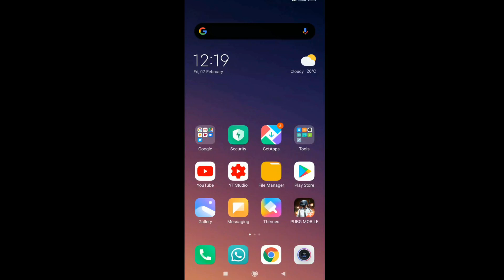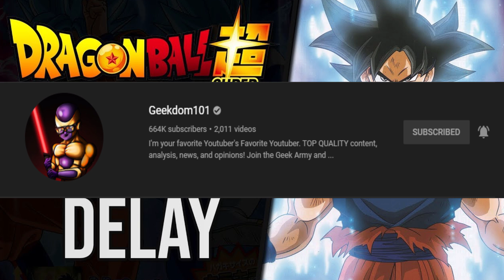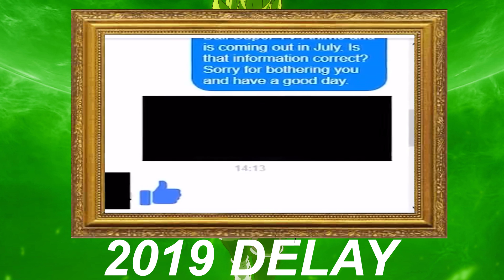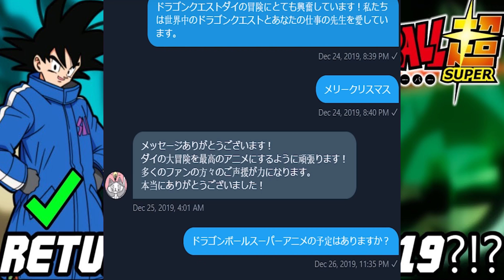Dragon Ball Super 2 , New Movie Or Episodes ?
Dragon Ball Super Fans Are Disappointed There Was No Jump Festa Announcement

Ever since the Dragon Ball Super anime came to an end, fans have been wondering what was next for the massive franchise. The Dragon Ball series has experienced a resurgence thanks to Super, and after the success of Dragon Ball Super: Broly, fans have been hoping that the anime series would return proper in some official capacity. That's why all eyes have been on Jump Festa 2020 -- Shueisha's celebration of their Weekly Shonen Jump projects -- in the hopes that something new would be announced for the Dragon Ball anime.